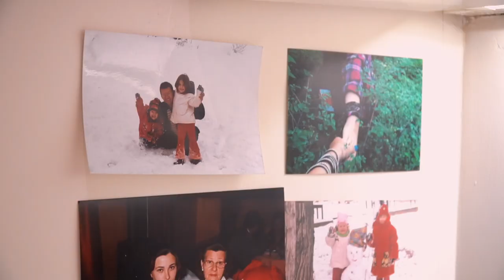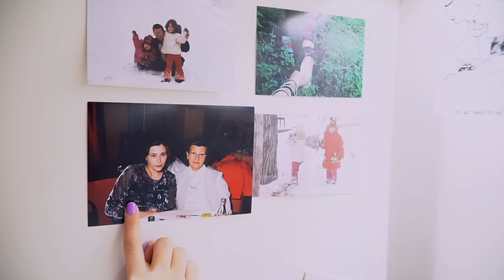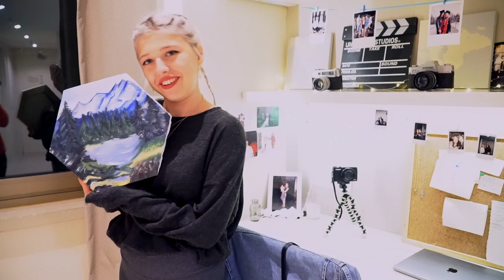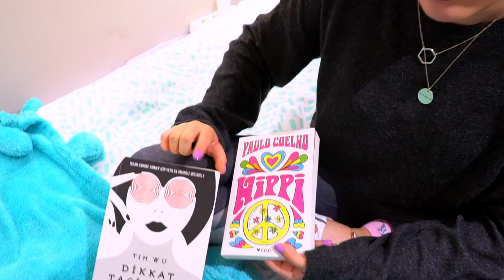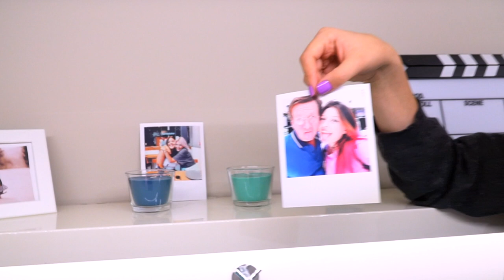YURT ODA TURU! 🔑❤️